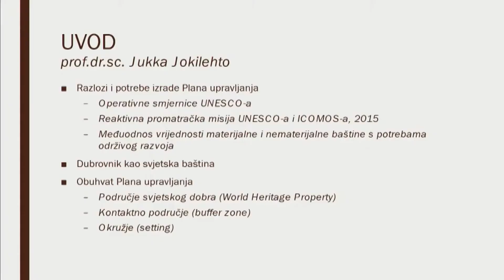IZ GK GRAD REAGIRALI NA NAVODE MINISTARSTVA KULTURE I MEDIJA VEZANE ZA PLAN UPRAVLJANJA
Predsjednik gradskog kotara Grad Marin Krstulović reagirao je na navode Ministarstva kulture i medija vezane za Plan upravljanja. Podsjetimo iz navedenog ministarstva su za Dubrovačku televiziju rekli da nije istina kako ne žele da građani budu zastupljeni u upravnoj strukturi Plana upravljanja zaštićenom spomeničkom cjelinom Grada Dubrovnika.